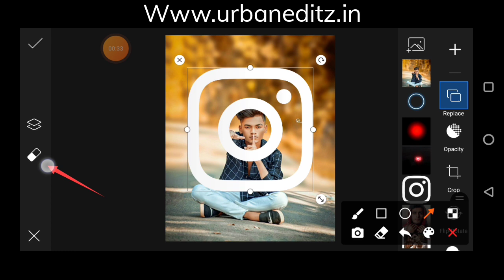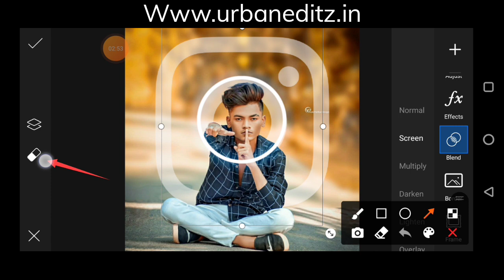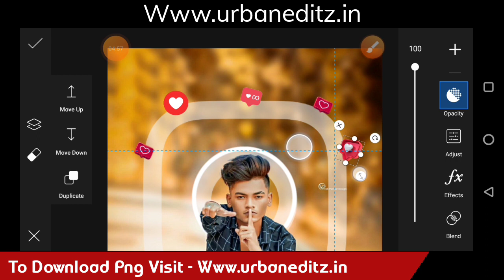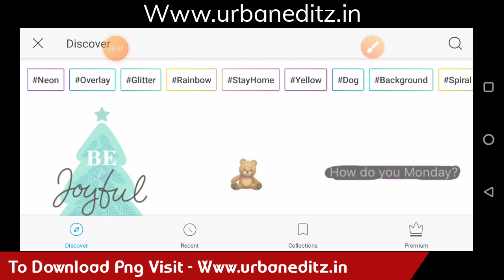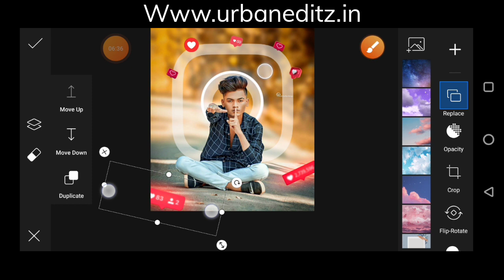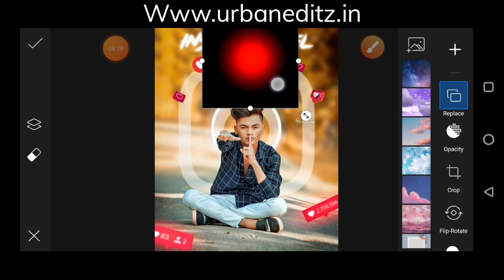PicsArt Instagram Viral Frame Editing | urban editz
NOTE:-